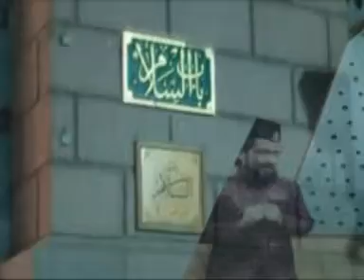ZAMAN KALKATTAVI - JO DIL SE , WONDERFULL NAAT SHARIFF 2017